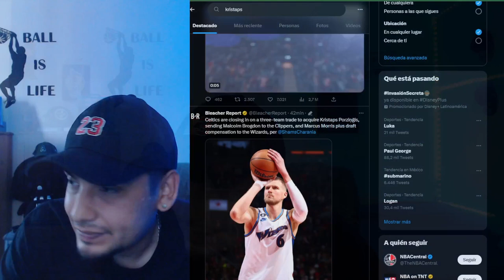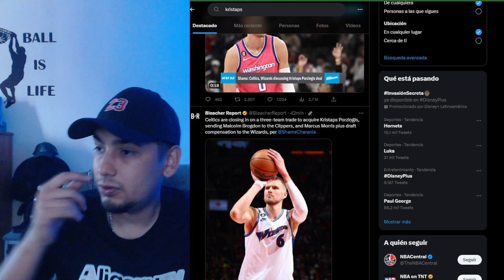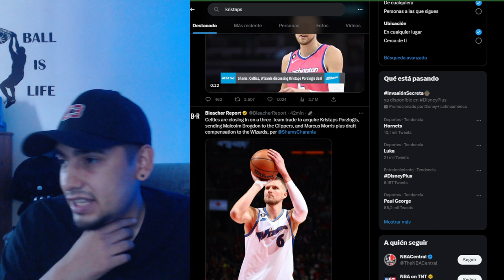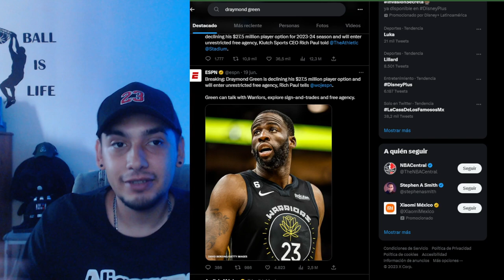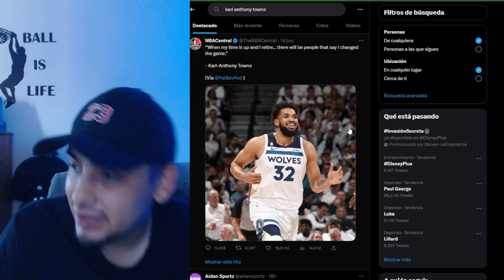RANKEAMOS A LOS ULTIMOS 10 PRIMERA ELECCION + Noticias | Jumpstars Show Ep. 13 (Pt. 2)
UNA PARTE DEL CONTENIDO DE ESTE CANAL SON FRAGMENTOS SACADOS DIRECTAMENTE DE MI CANAL DE TWITCH HAGO DIRECTOS DIARIOS A LAS 7:00 PM (Hora CDMX)